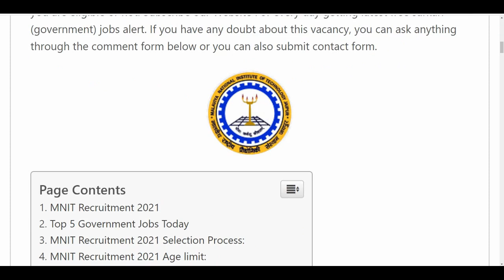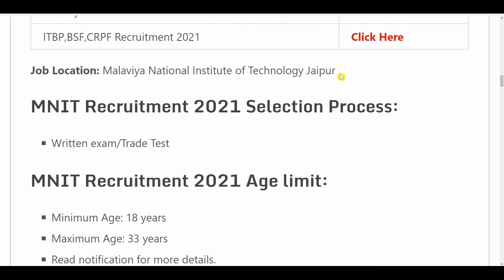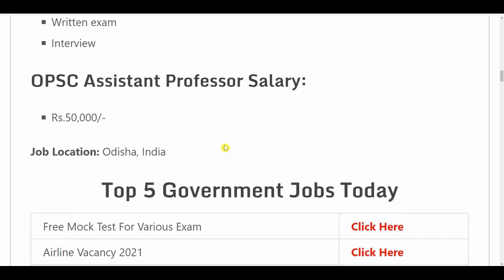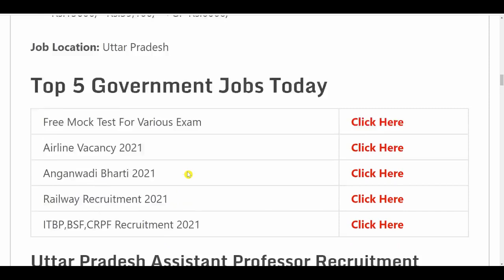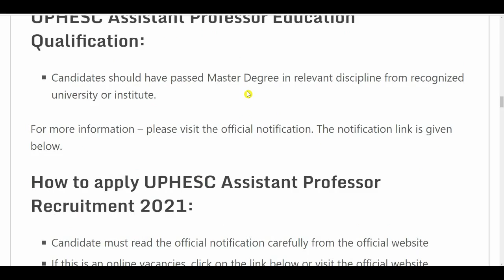Teacher vacancy 2021, primary teacher bharti 2021, new vacancy 2021, sarkari naukari 2021